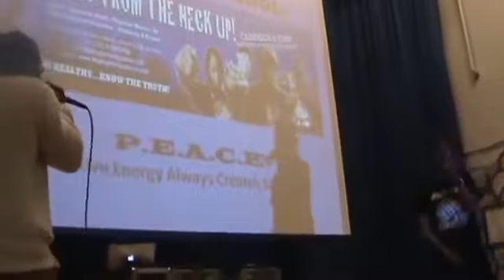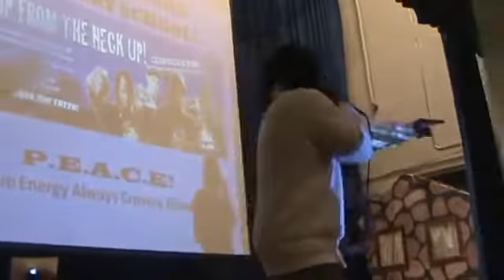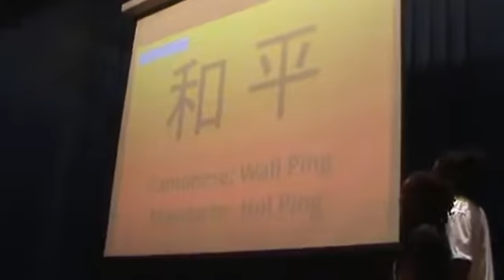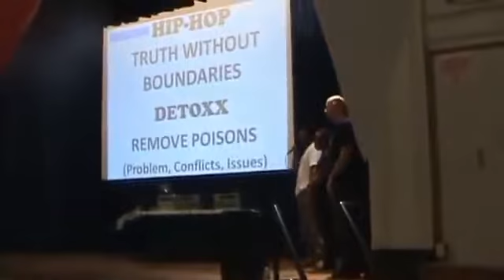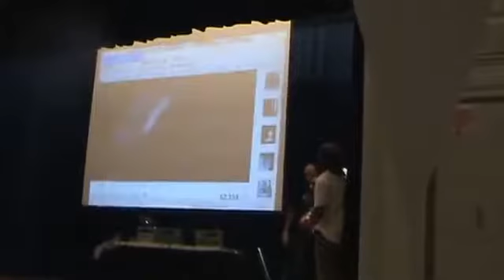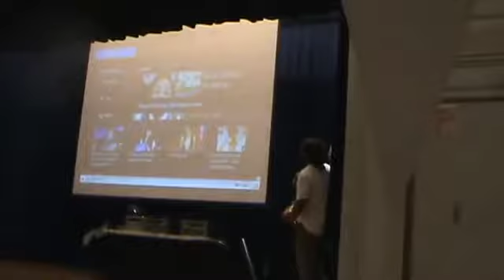DetoxX T E A M At Ward Elementary INTRO